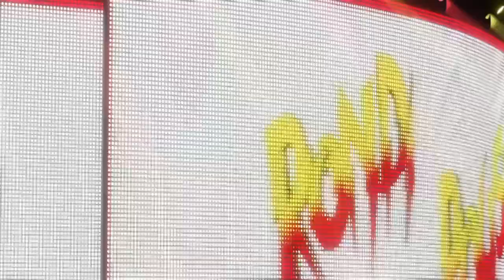BIG BOOBS BBW VORE